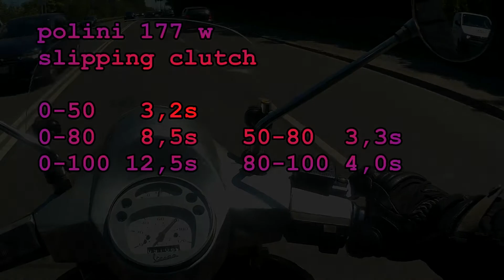vespa polini 177 acceleration 0-100kmh 12,5sec FAIL due to slipping clutch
slipping  clutch unfortunately... due to the new teninch cnc cylinderhead with central spark plug as it seems., power increased compared to the classic than mmw cnc head (malossi 166 head as base)

defect&solution: slippng clutch due.to.too weak springs: use stronger springs.

i always use the weakest possible springs to protect the cage of the big crank bearing, as the clutch force directly goes into thr bearing. 145% right now  (100%=piaggio springs), so lets see!

FMPolini 177, longstroke (186ccm), si25, bbs, kheper v3 ignition, teninch cylinderhead, teninch honda cnc clutch (with too weak spring s)